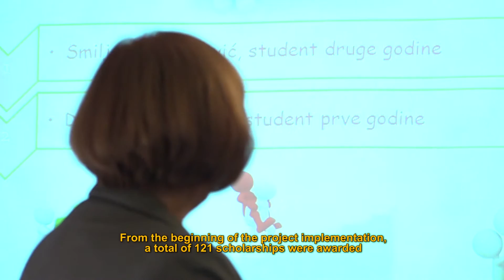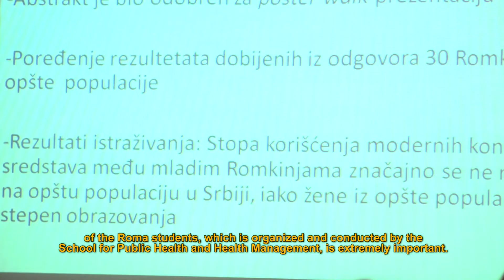Roma Health Scholarship Program